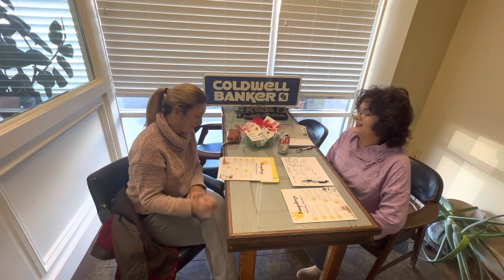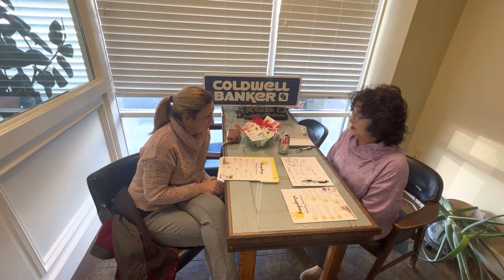COFFEE WITH… Kendra Reed - Pawpalooza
Robyn Lea speaks with Kendra Reed about Pawpalooza, happening this Saturday. Get ready to treat your fur baby to a fun day out!